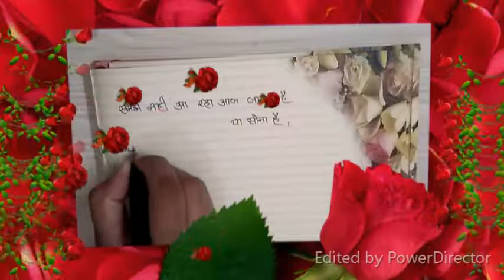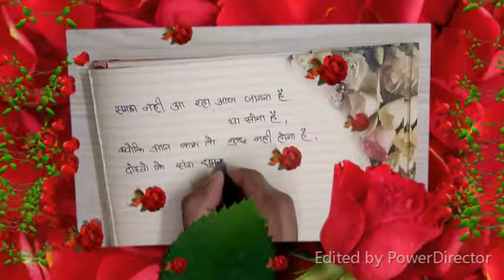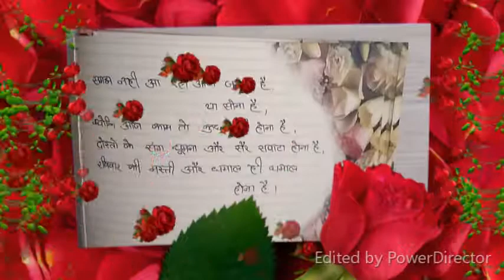Good Morning Video - Whatsaoo Status, Happy Sunday